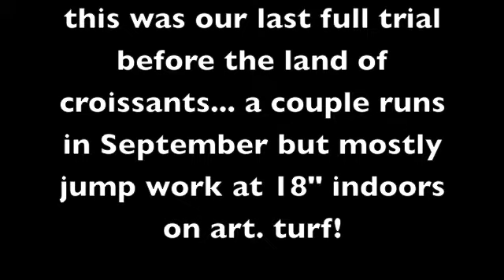Ninja PAC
...as we complete our final full trial before heading off to two world championships next month.